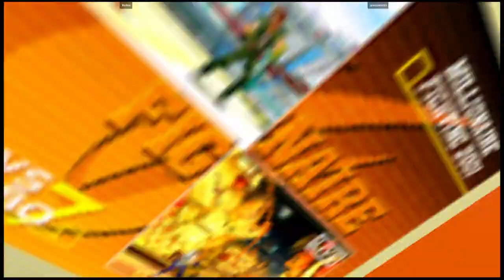CVS2 | Riz0ne VS greenjoker23 | 🇺🇸🇺🇸 Fightcade Flycast